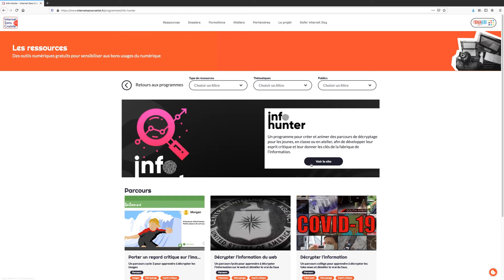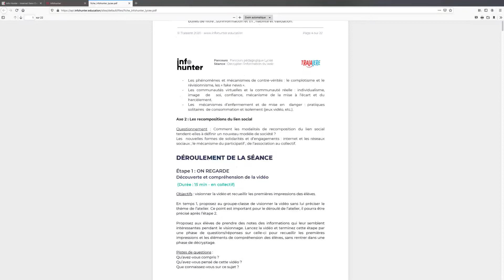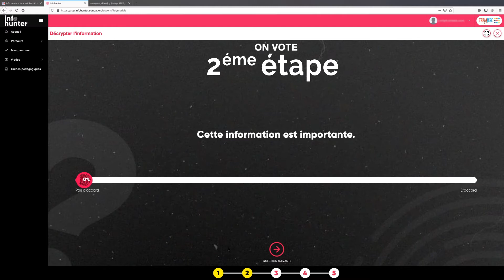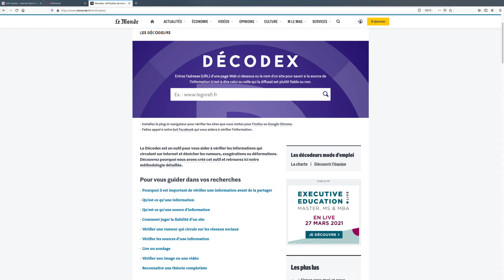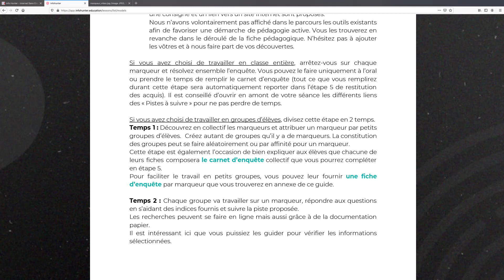Animer un atelier de décryptage des fake news d'1h au lycée avec InfoHunter ?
Dans cette vidéo, nous vous expliquons comment animer un atelier d’1h au lycée avec le parcours clés en main gratuit InfoHunter pour apprendre aux jeunes à décrypter les vidéos complotistes.

InfoHunter est un outil pédagogique pour apprendre à analyser les informations, repérer les fake news et développer son esprit critique.

Il a été réalisé par Tralalere pour Internet Sans Crainte, programme national de protection des mineurs sur Internet du Safer Internet France.
Internet Sans Crainte propose une centaine de ressources en ligne gratuite pour accompagner les jeunes dans une meilleure maîtrise de leur vie numérique.